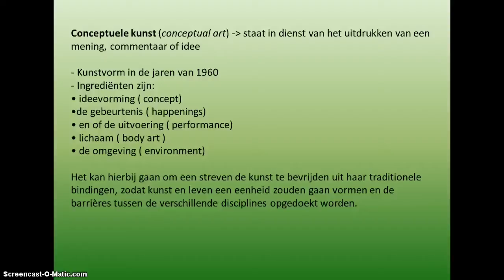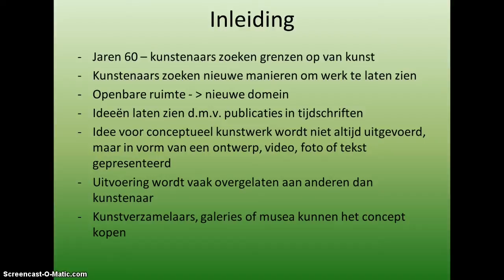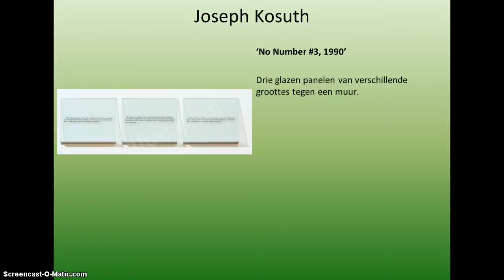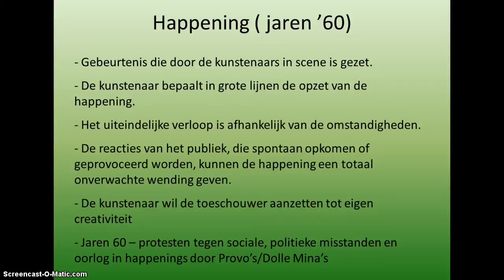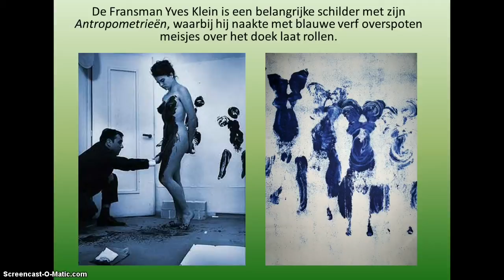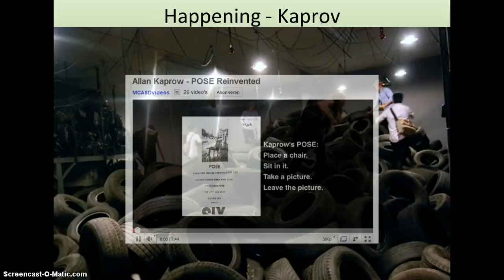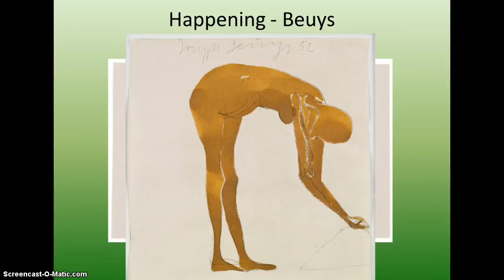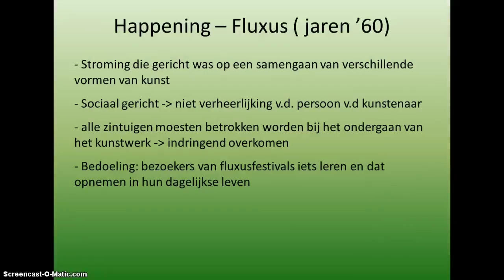Kunstgeschiedenis; conceptuele kunst deel 1